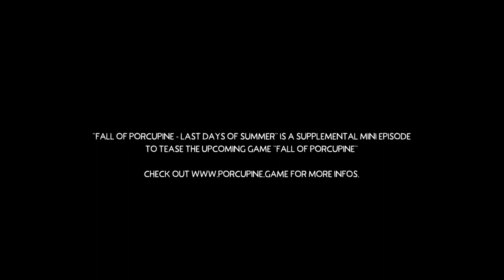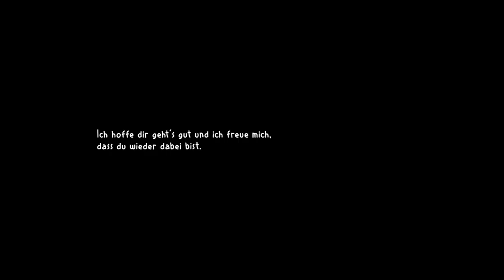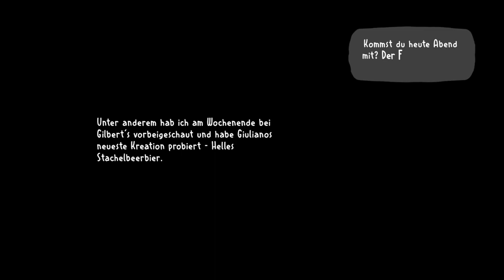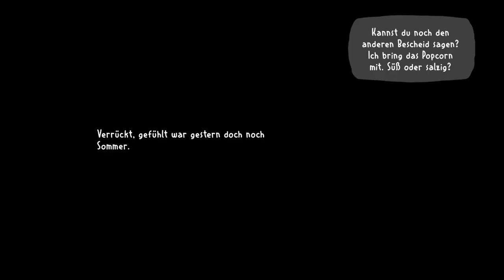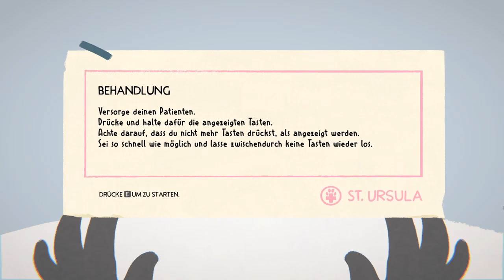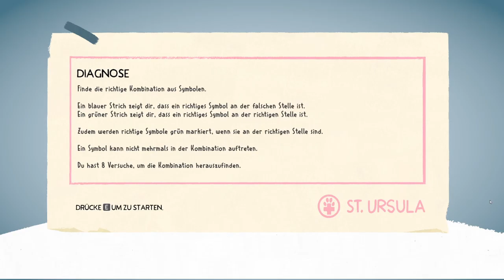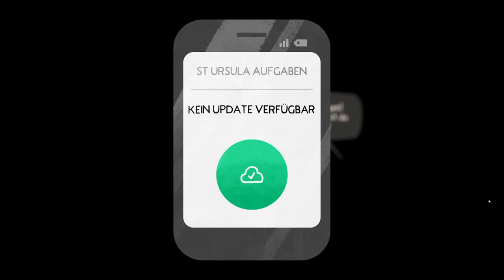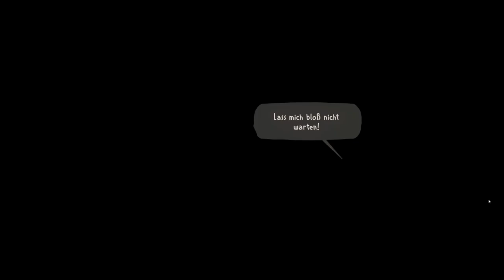LETS TEST #111 * Fall of Porcupine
Lets Test Nummer 111 Fall of Porcupine